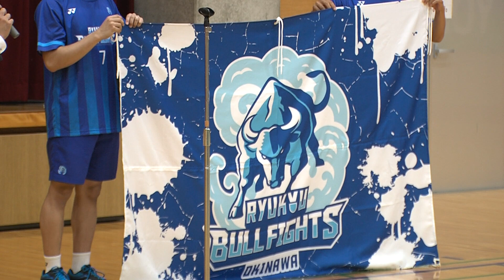琉球ブルファイツ設立イベント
10月17日（土）環境の杜ふれあい体育館（沖縄県南風原町）にて琉球ブルファイツ発足式が行われました。当チームは沖縄県のトップレベルの選手で構成され、恩納村を拠点に活動します。式典では、チームの代表挨拶やチームロゴマークなどが披露されました。

「琉球ブルファイツ」は沖縄のジュニアの育成にも尽力するため
  小中学生を対象とした教室を開いています。S/Jリーグへの挑戦は2022年2月のチャレンジリーグ2部から
2021年5月の沖縄総合ダブルス選手権がチームの初戦となる予定です。

【琉球ブルファイツ】
代表：西平工
監督 兼 選手：大城真吾
キャプテン：金城俊
メンバー：西平賢矢、森屋隆成、新里智司